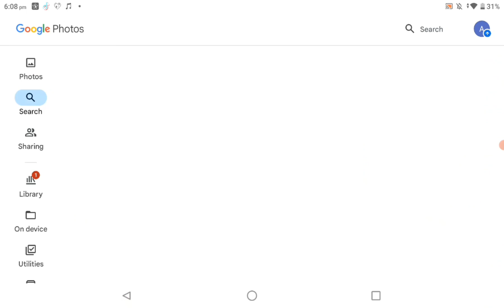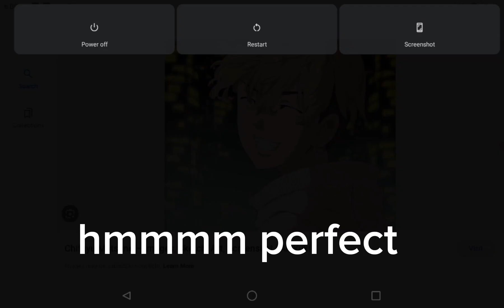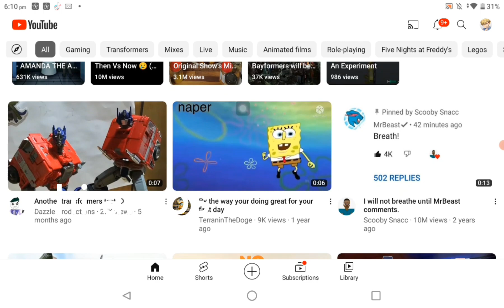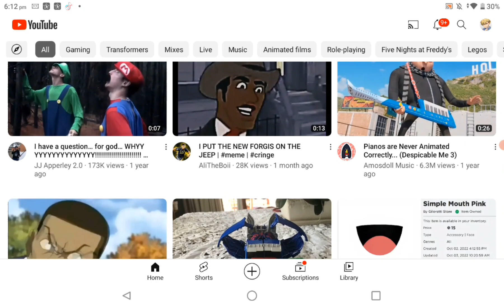this is the real one